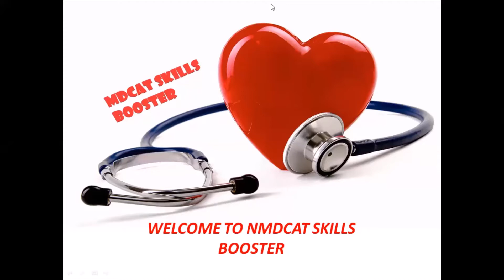Life changing video/Motivational video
In this video,their is motivational content.You will feel motivated after watching this video.